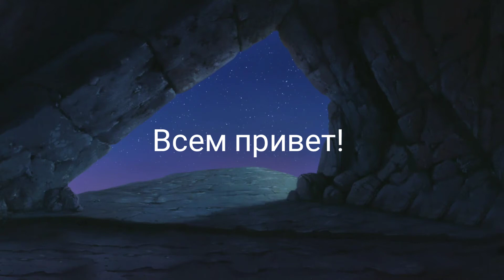Когда на канале Альфа будет 43 подписчика, дам акк в вилде!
Я вас верю! 😘